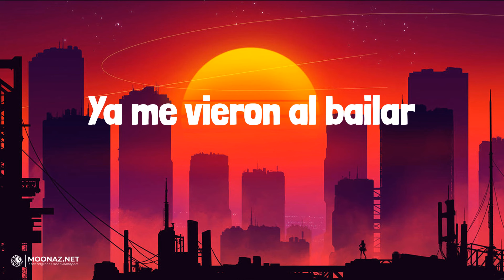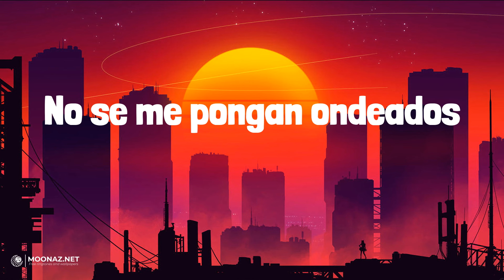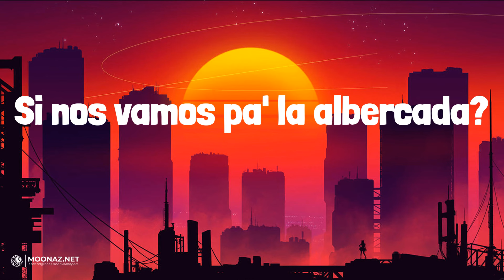Fuerza Regida - SABOR FRESA | LETRA | La Víctima - Xavi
🎶Fuerza Regida - SABOR FRESA | LYRICS, LETRA | La Víctima - Xavi

Lyrics:
Otro pedo
Como siempre viejo
Fuerza Regida
Ahuevo viejo
Fui, soy, y seguiré